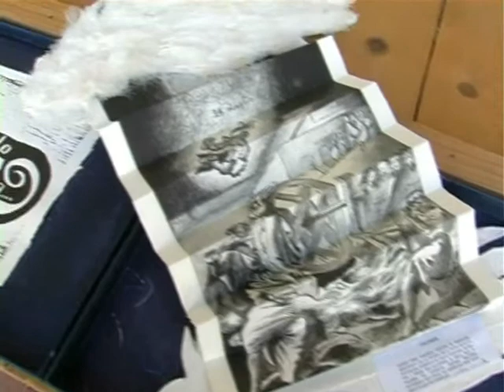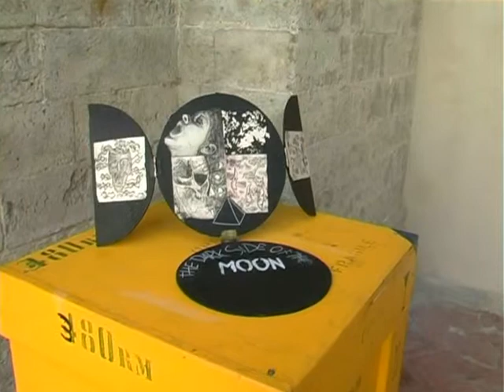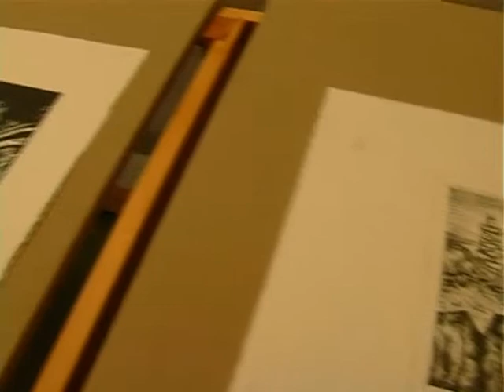MANFREDI PRODUZIONI - Palazzo Abatellis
In collaborazione con l'Accademia di Belle Arti di Palermo, gli allievi hanno realizzato delle opere esposte presso la Galleria di Palazzo Abatellis per la sezione Didattica.